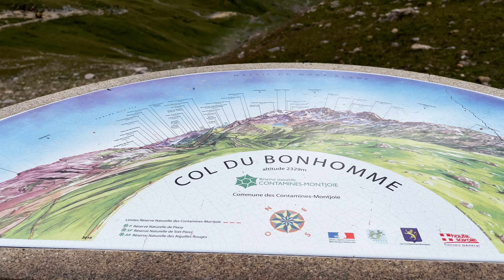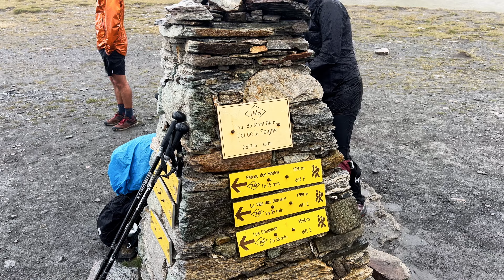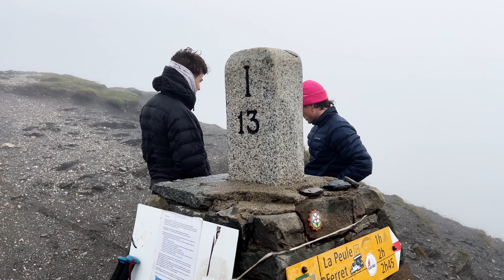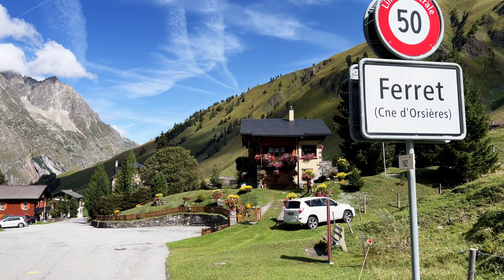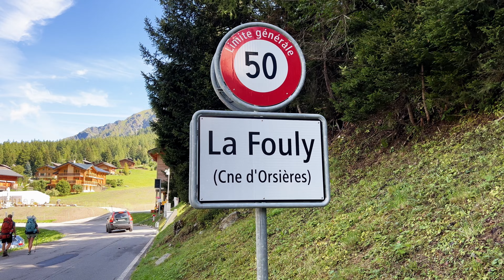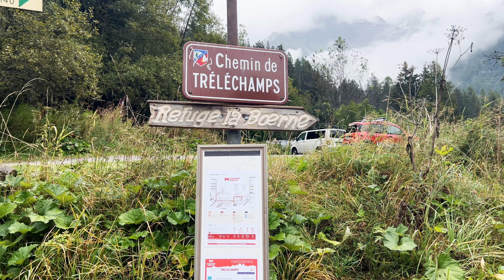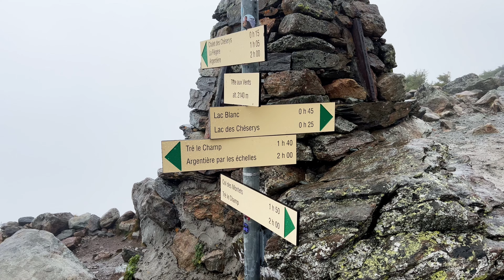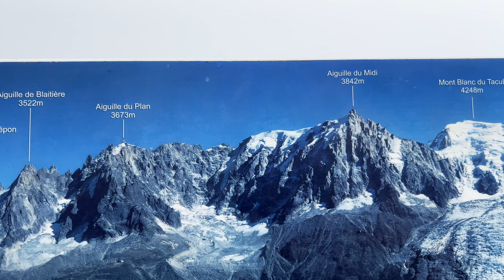Tour du Mont Blanc - Camping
Embark on an epic adventure around Mont Blanc, Europe's highest peak! This breathtaking 10-day trek takes you through stunning alpine landscapes, charming villages, and glaciers. Join us as we explore the iconic Tour du Mont Blanc (TMB) trail, camping under the stars each night.

Experience the beauty of the Alps:

    Hiking and walking: Discover the best trails and paths
    Camping: Find the perfect campsites with stunning views
    Outdoor adventure: Immerse yourself in nature's wonders
    Mountain scenery: Witness breathtaking peaks and valleys

Whether you're a seasoned hiker or a beginner, the TMB offers something for everyone. Get inspired to plan your own alpine adventure with our expert tips and insider knowledge.

0:00    Day 1 - Les Houches to Refuge de la Balme Bivouac
09:22  Day 2 - Refuge de la Balme Bivouac - Les Mottet Bivouac
16:55  Day 3 - Les Mottet Bivouac - Courmeyeur (Camping Grandes Jorasses)
25:02  Day 4 - Courmeyeur to Arnouva Desot (Ferret Valley)
34:04  Day 5 - Arnouva Desot (Ferret Valley) to Champex-Lac
47:18  Day 6 - Champex-Lac to Le Peuty (Fenetre d'Arpette varient)
58:34  Day 7 - Le Peuty to Tré le Champ
1:06:06  Day 8 - Tré le Champ to La Flégère
1:11:43  Day 9 - La Flégère to Les Houches

Highlander Waterproof Unisex Outdoor Travel Rucksack Transit Cover

Altra Cloud Peak 7 Trail running shoes

Trekology UL80 Camping Mat

Tent: Lanshan Outdoor Ultralight Camping

Backpack: Osprey Rook 50

Katadyn BeFree 1.0L Water Filter

600ml Titanium Camping Pot

Sleeping bag - OEX Chimera ev500

Sea to Summit X-Mug

Magnetic Power Bank for Magsafe Phone - 10000mAh Fast Charging Wireless Portable Charger

Alaplus Mens Socks Merino Wool Walking Socks